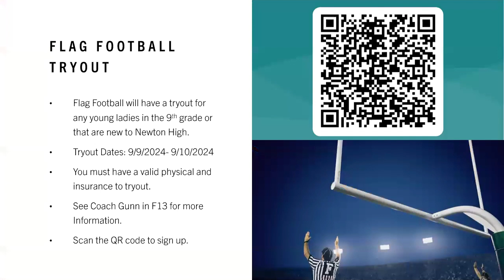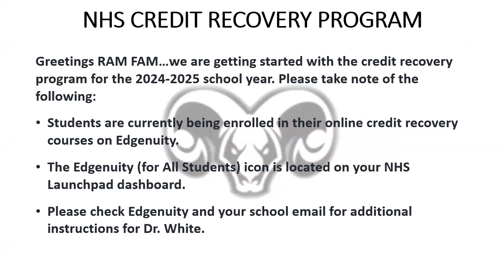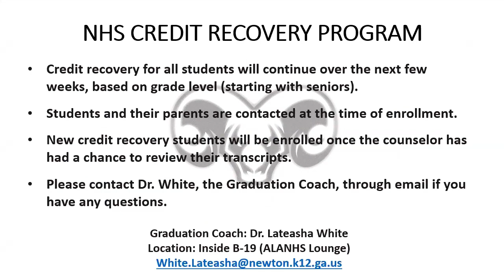NHS Announcements - September 5, 2024